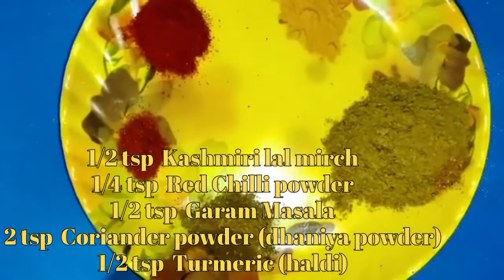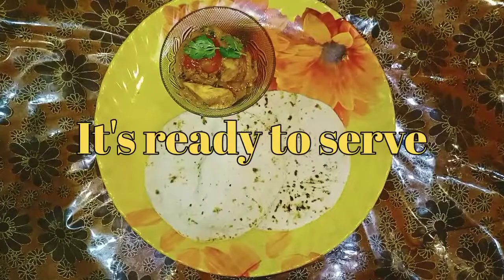PANEER TIKKA MASALA